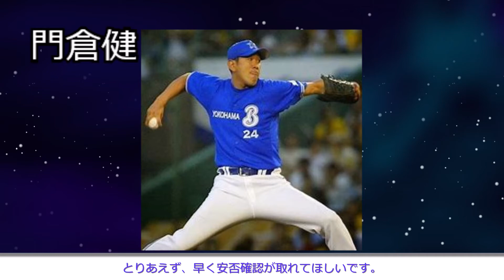【解説動画】失踪したプロ野球選手5選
事件に巻き込まれてなければいいのですが、

【訂正】1:18日本一→リーグ優勝